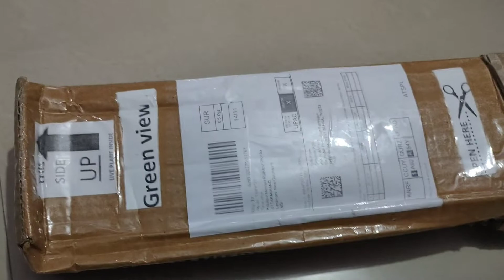How to grow Dragon fruit Plant l at Home in Pots l गमले मे ड्रैगन फ्रूट प्लांट कैसे लगाएं ? l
# How to grow dragon fruit plant
# How to purchase dragon fruit plant
# Pink skin White flesh dragon fruit
# Yellow dragon fruit
# Pink Flesh dragon fruit
# Market price of dragon fruit in India is 200- 250 Kg
# Plant is treated as ornamental plant as well as fruit producing plant